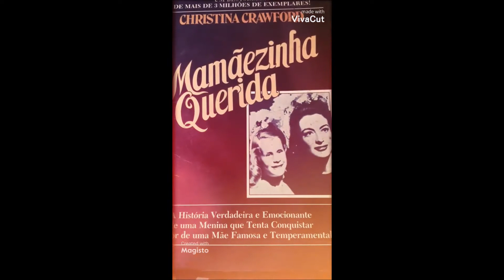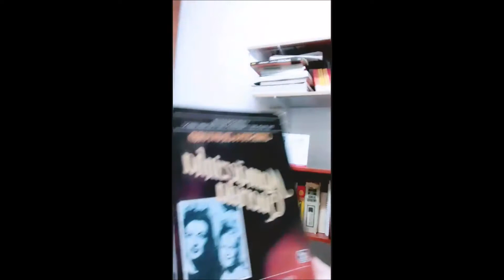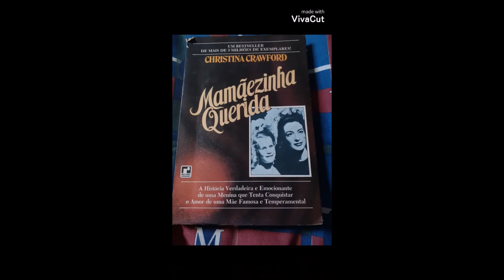As leituras da Guerreira/ As mulheres nos livros Mamãezinha Querida de Christina Crawford